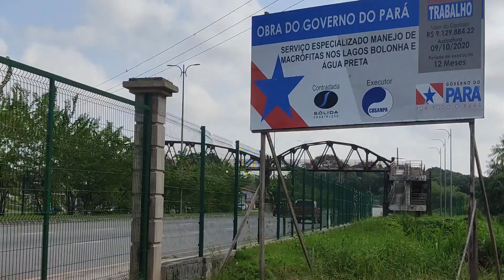Cosanpa retira plantas aquáticas do lago da Água Preta para garantir a qualidade do abastecimento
Vegetação coletada é catalogada por biólogos e devolvida para a natureza